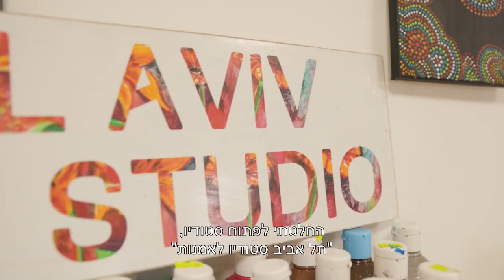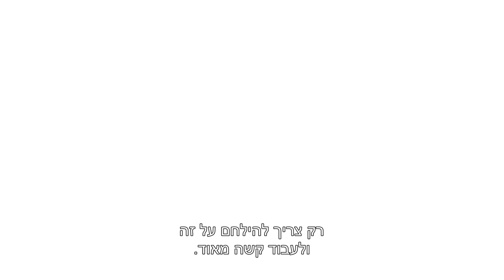Michal Berman - 2021 Nefesh B’Nefesh Bonei Zion Prize - Young Leadership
Michal Berman - Winner of the 2021 Sylvan Adams Nefesh B’Nefesh Bonei Zion Prize in field of Young Leadership

The annual Sylvan Adams Nefesh B’Nefesh Bonei Zion Prize was established to recognize the English-speaking Olim who have made a notable impact on Israeli society.

Video produced by Shai Getzoff